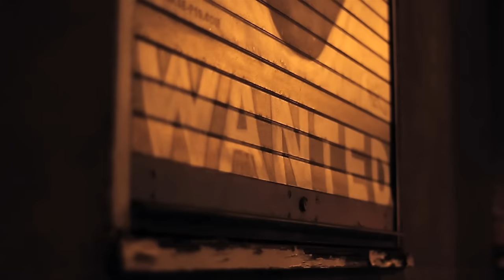Kayna Samet Feat. Soprano - No Money (Clip Officiel)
EXCLU "CA VA ALLER" ! Single de l'été  de Kayna Samet

Nouvel Album Prévu Rentrée 2016